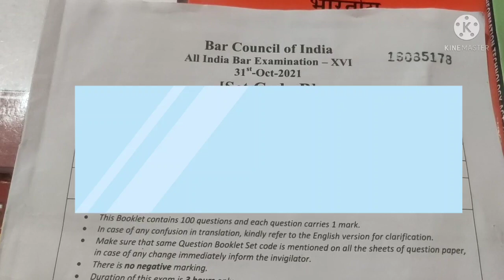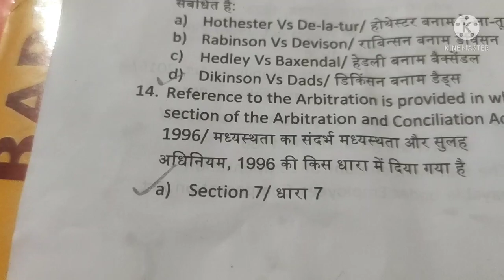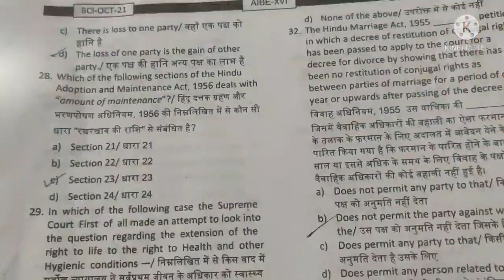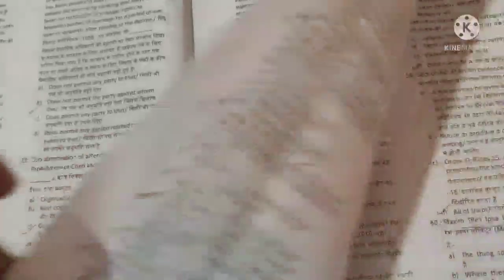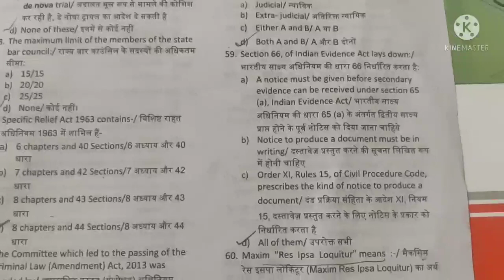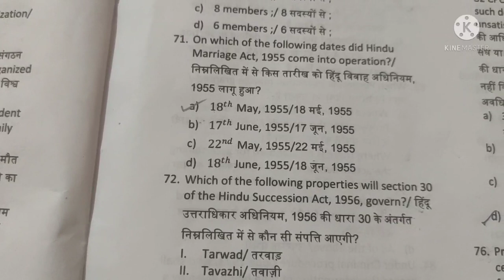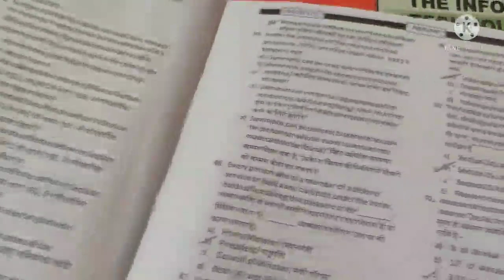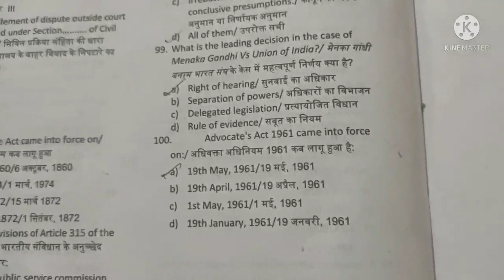AIBE 16 answer key set b | AIBE XVI ANSWER KEY SET B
aibe 16 answer key set b | aibe 16 answer key 2021

AIBE book set